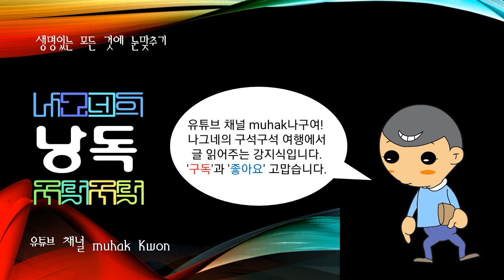한국에 구전되어 오는 이야기, 황희정승설화